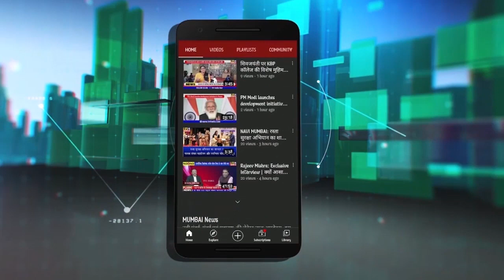Waah Ji Waah | EP-1 | वाह जी वाह | कवियों के संग, होली की हुड़दंग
EP-01| WaahJiWaah | LaxmanSharmaVahid : PoetryFest गीत,गजल औऱ कविताओं का अनूठा कार्यक्रम जल्द आ रहा है टीवी वन इंडिया पर जिसका नाम है 'वाह जी वाह': WaahJiWaah | DrLaxmanSharma : Tv1Indiaकार्यक्रम में हिस्सा लेने के लिए रजिस्टर करें.. 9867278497 Or Mail @ /